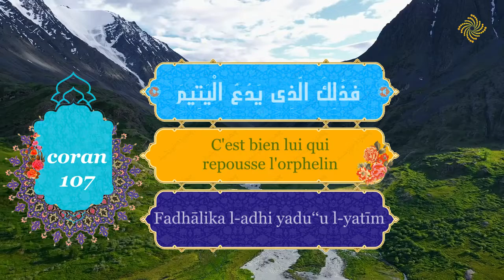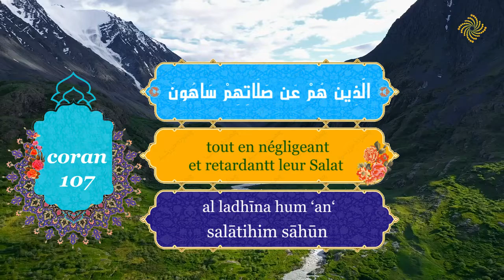Saint Corán- Sourate 107- [Français]